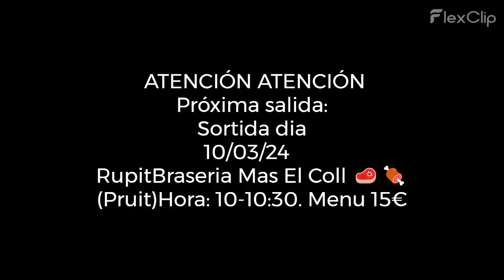Salida El Pla de Santa Maria, Tarragona, España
Nos dirigimos a Valls, Tarragona, para disfrutar de una experiencia única que combina la libertad de la carretera con la deliciosa gastronomía catalana.
Pero eso no es todo, nuestro destino nos aguarda con una verdadera fiesta para el paladar: los calçots. Estos manjares a la brasa, similares a los puerros, se servirán con una deliciosa salsa que hará que tus papilas gustativas se despierten.

Y como si eso no fuera suficiente, la parrillada de carne que nos espera en Valls añadirá un toque aún más sabroso a nuestra experiencia gastronómica. Imagina compartir risas y anécdotas con compañeros motociclistas mientras disfrutamos de estas delicias en un ambiente relajado y acogedor.